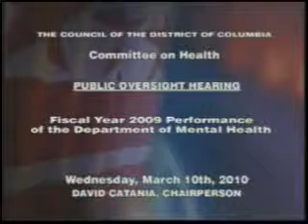DMH Performance Oversight Hearing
Children's Law Center's executive director Judith Sandalow assessed DMH's progress in the past years. She applauded aspects of its performance and challenged it to fix systematic issues so that D.C. children can receive necessary mental health services. Sandalow offered suggestions on how DMH can provide better service to DC children.